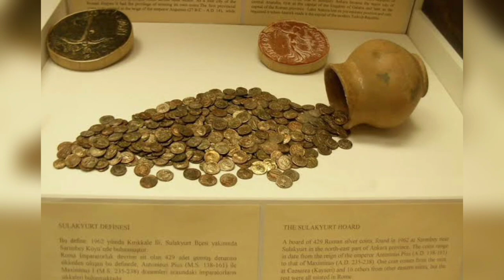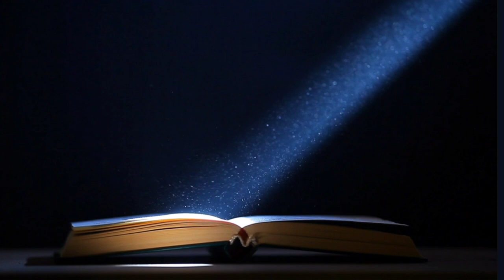Archaeologists Discovered A 1,800-Year-Old Roman Gladiator Arena In Turkey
Researchers used 200-year-old records to uncover the Colosseum-like arena where gladiators and animals fought to the death in the ancient town of Mastaura in western Turkey.

Image credit: Courtesy of Assoc. Prof. Mehmet Umut Tuncer/Aydın Provincial Director of Culture and Tourism)

ancient Egypt
Egypt
totem pole
totem poles for kids
Zoroastrianism
history
ancient history
tutankhamun death
tutankhamun Tomb
tutankhamun parents
tutankhamun Treasure
Egyptian sailors
Egyptian ships
Egyptian hieroglyphs
Egyptian writing
ancient Egypt documentary
ancient Egypt
ancient history
Merenptah
ramses ii
tomb kv8
tomb kv7
tomb kv55
tutankhamun
king tut
golden king
pharaohs
Egyptian kings
Egyptian pharaohs
beer
bread
Hatshepsut lover
Mehczeczi tomb
saqqara pyramid
djoser pyramid
pharaohs
Esna temple,
pharaohs,
Cleopatra,
Maiherpri,
NubiaQueen Ahmose-Nefertari,
Lady Rai,
Documentary,
Pharaoh,
Nefertiti,
ancient egypt,
history documentary,
egypt documentary,
tutankhamun,
zoroastrianism,
hatshepsut,
king tut,
ancient history,
ancient egypt documentary,
documentaries,
tutankhamun documentary,
akhenaten,
ramses ii,
shorts,
terracotta army,
thoth,
cleopatra tomb,
documentary history,
history,
king tutankhamun,
queen nefertiti,
pharoh,
gobi desert,
tutankhamun tomb,
ancient history documentary,
pharaohs,
amenhotep,
pharaohs of egypt,
zoroastrian,
egyptology,
egyptology documentary,
egyptology asmr,
egyptology 101,
egyptology origins,
old egypt,
egyptology quest
egypt history,
mary magdalene,
egyptian documentary,
egypt pharaohs,
pompeii,
anck su namun,
nefertiti documentary,
king tut's tomb,
cleopatra documentary,
national geographic egypt,
egyptian pharaohs,
neanderthals,
nefertiti asmr,
ancient egypt,egypt,
ancient egypt documentary,
tomb,ancient tomb,
secrets of ancient egypt,
ancient,egyptian tomb,
tomb hunters,
ancient history,
ancient tombs,
ancient tech,
egyptian tombs,
ancient egyptian tomb,
mega tomb,
ancient egyptians,
ancient egypt history,
ancient coffin,
egypt pyramids,
ancient egyptian music
pharaoh,
pyramids,
pyramid,
pharaoh pyramid,
giza pyramids,
pharaohs,
egyptian pyramids,
pharaoh khufu,
the pyramid of pharaoh djoser at saqqara,
great pyramid,
the pyramids,
pyramids fact,
egypt pyramids,
pyramids built,
first pyramid